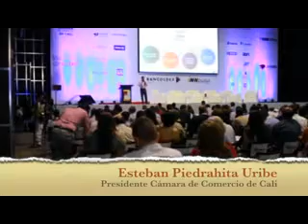Avanza Exponegocios y Compre Colombiano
Resumen de Exponegocios y Compre Colombiano durante su primer día.